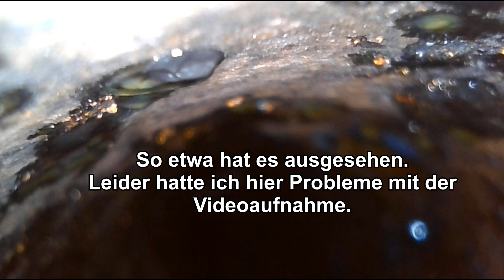Update Rahmenrohr-Überarbeitung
Kurzes Update wie es mit der Innenbehandlung des Rahmenrohrs weiter ging, bzw. wie der endgültige Stand ist.